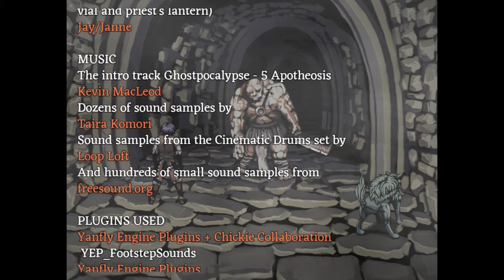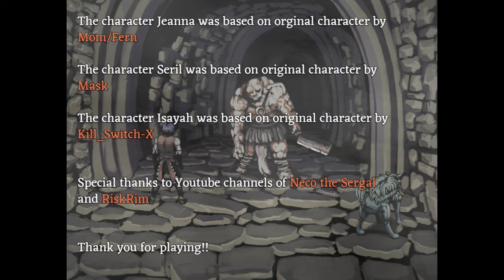[#6][BEZ CENZURY] Fear & Hunger PL - PIERWSZY ENDING!? :O